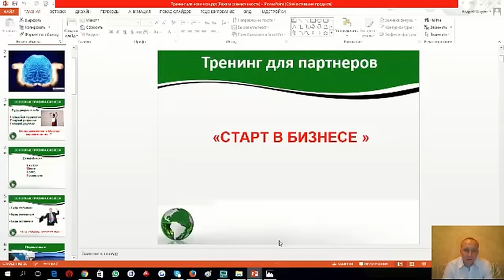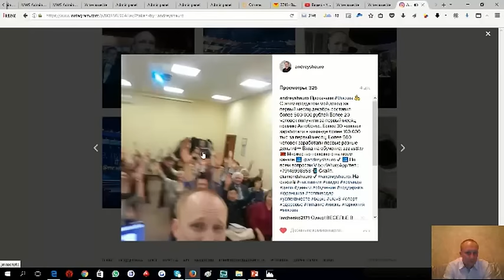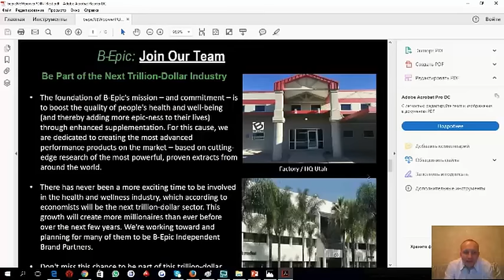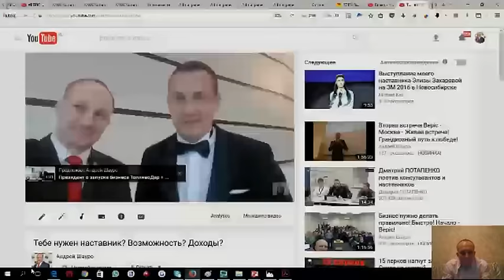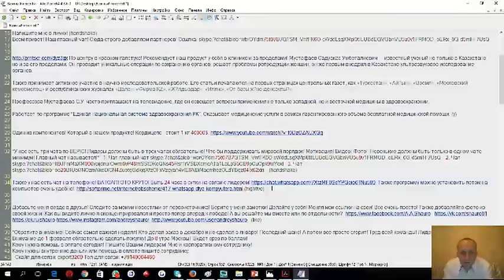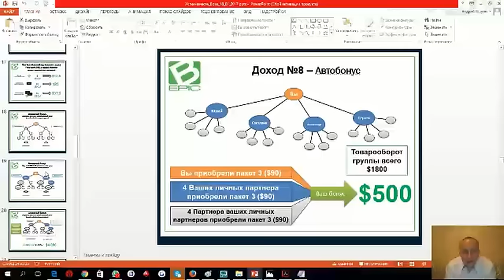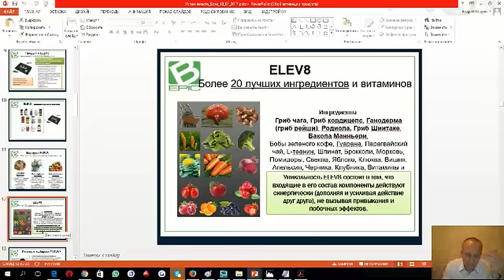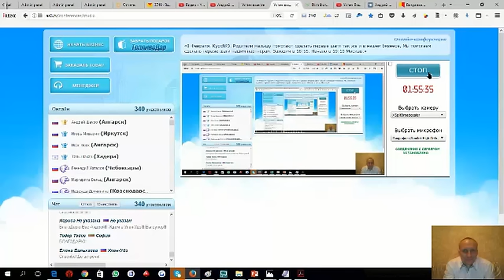Тренинг! Правильный старт в бизнесе Bepic!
Доходы партнеров за 1 месяц от 300$ до 10000$.
Bepic новая реальность!
С этим продуктом мой доход за первый месяц декабрь составил более 500 000 рублей ✌ Более 20 человек получили за первый месяц премию Автобонус. Более 30 человек заработали в команде более 100 000 тыс за первый месяц. Более 500 человек заработали первые разные деньги 💪 Вот такая у нас возможность🎷 А у Вас?
Презентация BEPIC! Запуск 2017 год! Новинка на рынке!
Успех месте! Андрей Шауро! ТопливоДар! NL! Bepic!